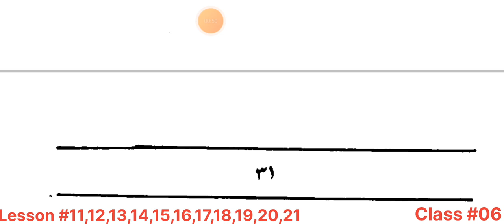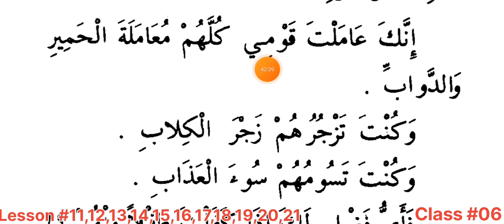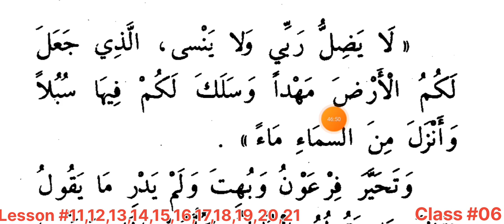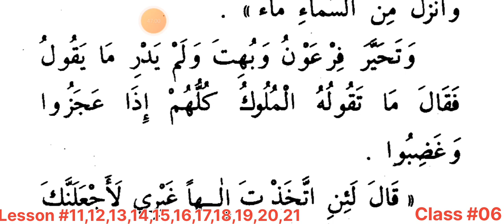Qisasun Nabi_iin|Part 3|Lesson 11,12,13,14,15,16,17,18,19,20,21|Mohsin Nadwi|Abu Hasan Ali Nadwi Shb